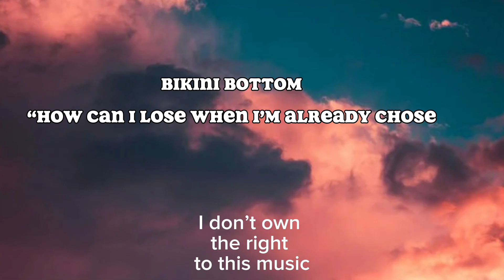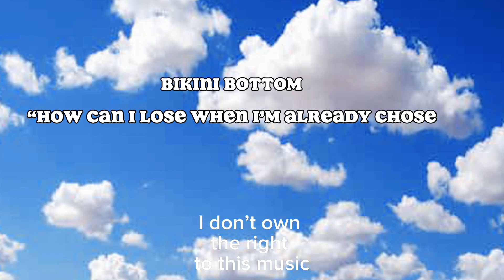Moody Music. “Already Chose”.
Are you in need of the perfect soundtrack for every mood and moment? Look no further! Welcome to our playlist dedicated to providing you with the ultimate mood music experience. From relaxing tunes to uplifting beats, we have all your musical needs covered. Let's vibe together and make every moment memorable with the power of music. Welcome to the world of mood music, where every beat counts.

Atsimplygeinc

I don’t own right to this music